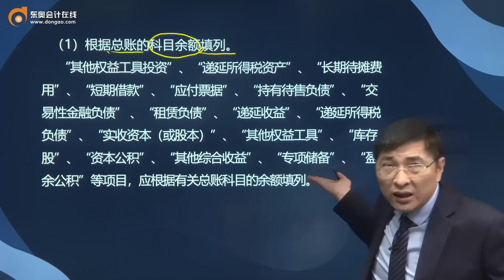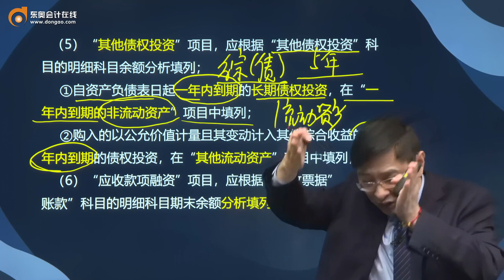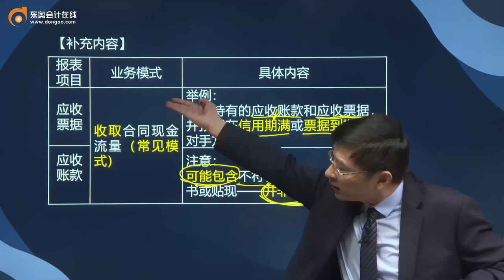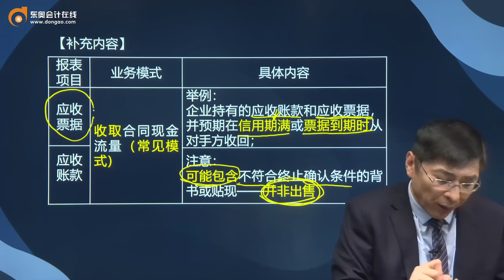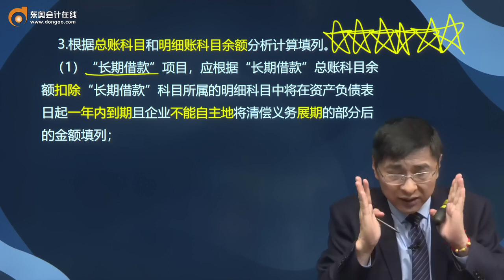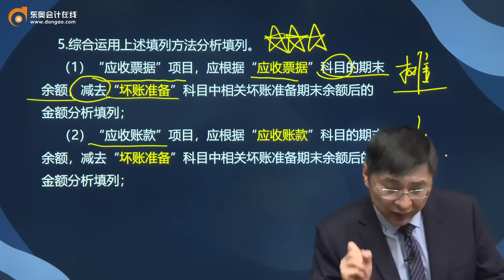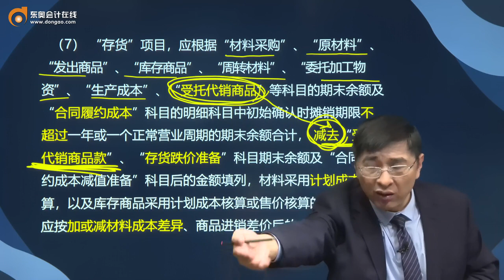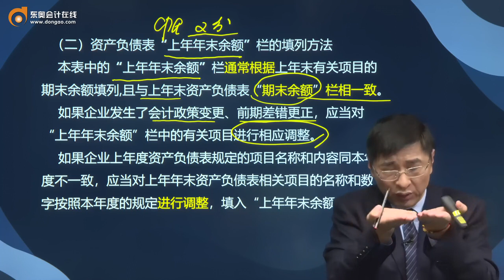第126讲 资产负债表的填列方法